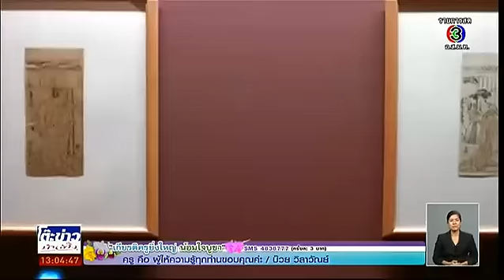โต๊ะข่าวบันเทิง | สุขสันต์วันเกิด พี่ไก่ วรายุฑ | 16-01-58